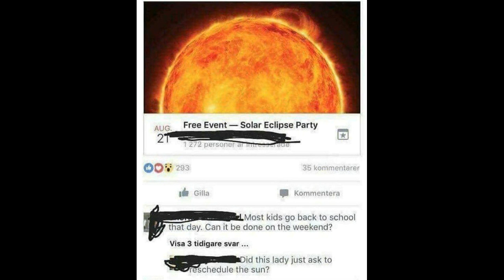Madre pide reagendar eclipse solar ¡para el fin de semana ✔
web Mas noticias de hoy

Deseas Ganar Dinero - Usando estos link Podras Hacerlo :hay Tres Maneras
Descripción del vídeo :
Fuentes de informacion:
El Comercio,
rpp,
peru21,
noticias terra,
lanacion,
larazon,
peruhoy,
kiosko,
noticias peru,
noticias peru
noticias de hoy 2016
noticias de ayer
noticias del mundo
noticias de ultimo minuto de hoy en peru
noticias de america television de hoy 2016
noticias de hoy frecuencia latina
noticias asombrosas
noticias atv
noticias arequipa
noticias anime